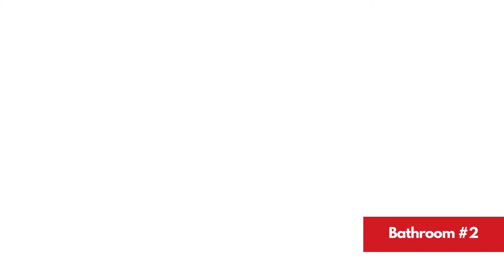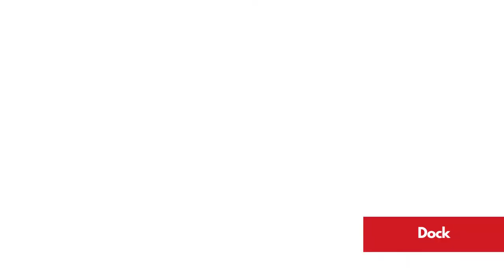17509 Ohara Dr, VTMLS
Most Elegant & Sophisticated SAILBOAT ACCESS 2-story Mediterranean style estate pool & spa home offering 4 bedrooms, 3.5 baths, and 3 car garage w/over 5300 sq.ft. of luxury living! This home is located on almost 1 acre, directly on the Manchester waterway with a private boat dock, 10,000 pound boat lift & concrete seawall that leads out to the Gulf of Mexico. Once through the iron gate (keypad & intercom), you'll drive down the beautifully landscaped circular driveway to the gorgeous fountain in the center. Tall mature palms and lush green landscaping take you to the elevated front entrance. This home is in South Bayview estates, an area of upscale waterfront homes w/ a fee of only $73/yr. You'll love the expansive view of blue waters from everywhere in the home! On the 1st floor you'll find travertine marble flooring, marble columns, crown molding, soaring ceilings & a beautiful marble fireplace. The pool has been newly surfaced with coral reef & dolphin design and features a spa, swim up table & sun shelf area. The patio also features an outside summer kitchen! The chef’s kitchen is equipped with a center island w/built-in sink & wine refrigerator. Enjoy granite countertops & large breakfast bar, 42’ cherry wood cabinetry, tumbled marble backsplash, sub zero refrigerator, wolf stove top with pot filler & Dacor stainless steel appliances. The kitchen overlooks the family room w/wood accent lighted tray ceiling! The master bd. is 14x29 w/double tray ceilings, sitting area, his & hers closets, plenty of storage w/built-in cabinetry & shelving, double French doors leading out to the pool patio w/ peaceful waterfront & swaying palm trees! The master bath comes w/ jacuzzi tub with jets, dual granite vanities & two sided entry to the walk in shower with dual shower heads & seat. Right down the hall is a guest bath w/ granite countertops, sink w/dolphin head faucet, cherry wood cabinet, seascape mural, walk-in shower & frosted glass door leading to the pool! Enjoy working in the upgraded office w/built in oak desk, bookshelves & upgraded octagon ceiling w/wood design & upgraded paddle fan. On the 1st floor you'll find a large inside utility rm w/granite countertop, built-in cabinetry & sink, crown molding & front load washer/dryer. The oak & wrought iron staircase will lead you to the 2nd floor where you’ll find a 2nd master suite w/ private bath & entry to the 2nd patio. Upstairs you'll also find the 3rd & 4th bedroom, a large game rm, exercise rm & best of all the movie rm with 7 leather reclining movie chairs, granite serving station w/ built-in sink, large movie projection screen, speakers, projector & half bath! The great rm & exercise rm both lead to the 2nd floor balcony patio w/built-in fireplace & wood ceiling! The great room is being used as a recreation room & offers a built-in wet sink, beverage cooler & cabinetry. Top & bottom patios have concrete spindles (balustrades) bordering both outside patios! Extra upgrades include: new pool heater, central vacuum, intercom & security system, in wall pest control, 2 mana bloc systems, mosquito mist around exterior, 3 air conditioning units (1 newer), 5 cat wiring w/separate unit, Sonos sound system wired throughout, water softener, new tile slate roof (2021), accordion & clear hurricane shutters & more! Location is minutes to downtown Punta Gorda shops, restaurants, Town Center Mall & Port Charlotte Beach pavilion! This is a hard to find home offering every luxury imaginable! Call today!